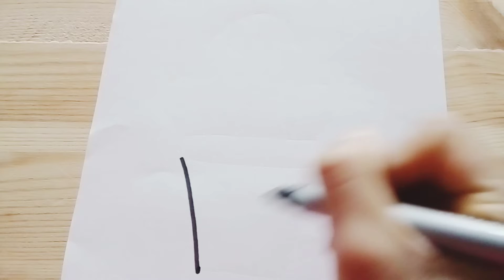Dessin de cactus kawaii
Salut
A tous !
J'espère que tout le monde va très bien
Gros bisous
Il  vous faut : des feutres et une feuille blanche pour dessiner le dessin !
Salut !